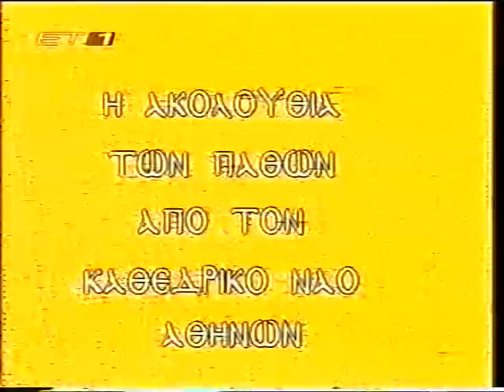ΙΜΝΑ ΜΕΓΑΛΗ ΠΕΜΠΤΗ ΒΡΑΔΥ Α 1999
Η ΑΚΟΛΟΥΘΙΑ ΤΩΝ ΠΑΘΩΝ ΑΠΟ ΤΟΝ ΜΗΤΡΟΠΟΛΙΤΙΚΟ ΝΑΟ ΑΘΗΝΩΝ ΠΡΟΕΣΤΩΤΟΣ ΤΟΥ ΜΑΚΑΡΙΣΤΟΥ ΑΡΧΙΕΠΙΣΚΟΠΟΥ ΧΡΙΣΤΟΔΟΥΛΟΥ.1999